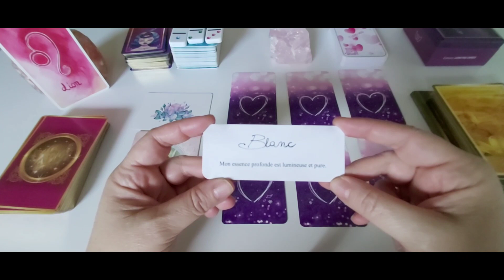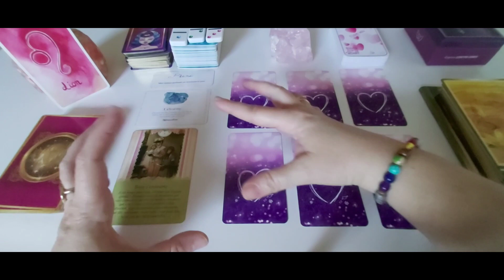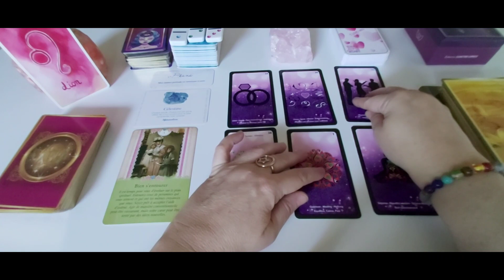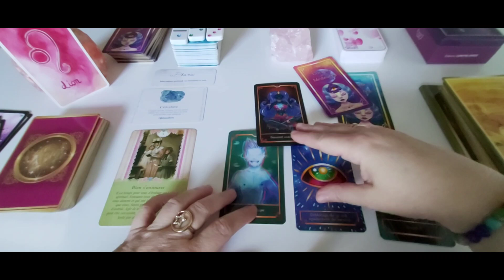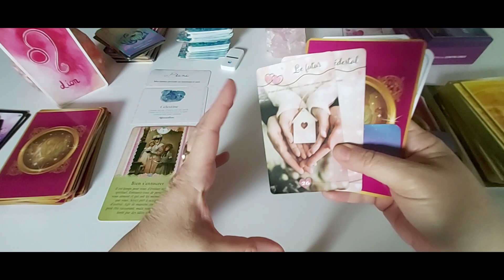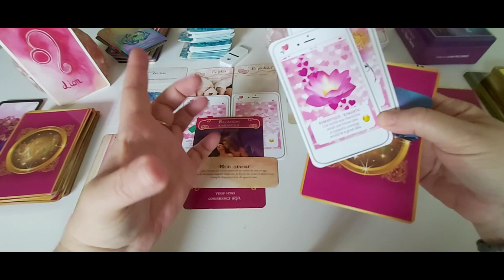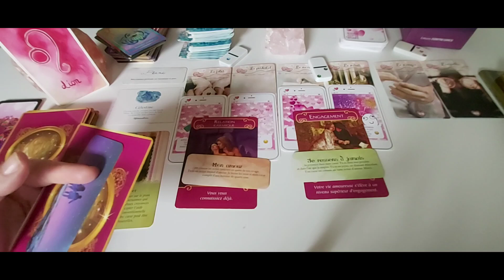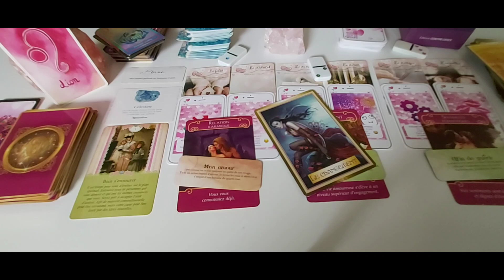Lion - Amour Septembre 22 : Vous avez besoin de changement.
***❤️ DON ❤️ ***
Pour soutenir mon travail :

A bientôt. ❤️🙏
Cécile.